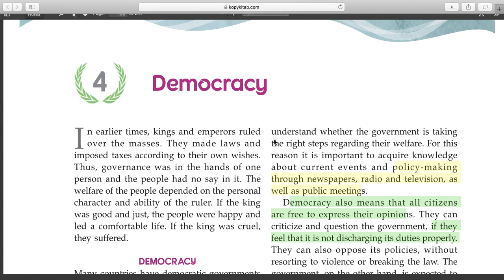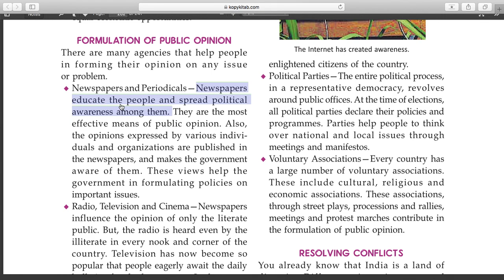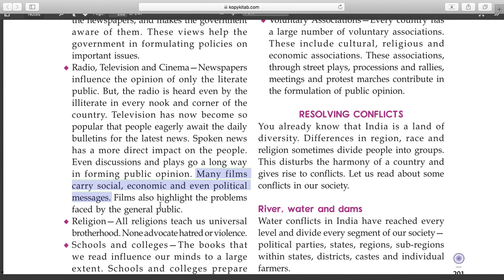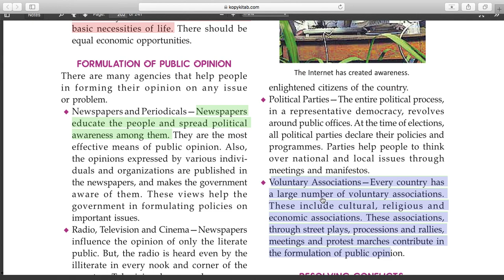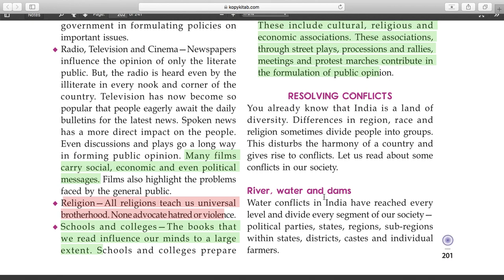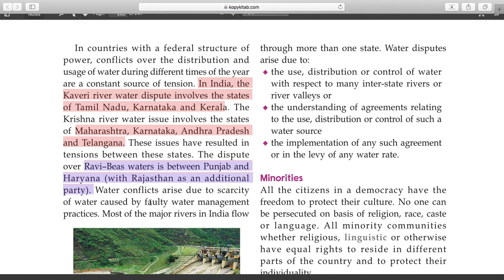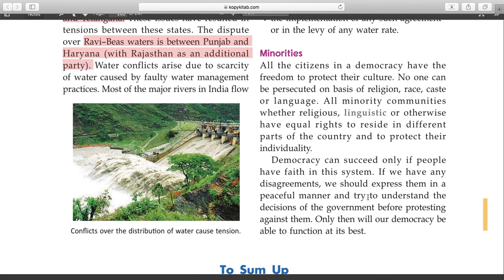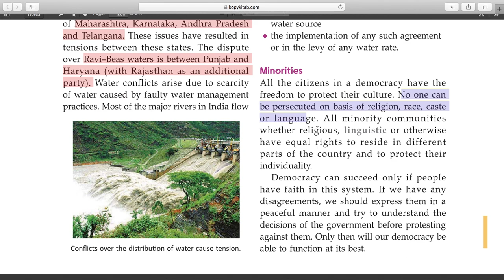Democracy | Class-6 | Civics | Ch-4 | Part-2 | Ratnasagar | Question & Answer